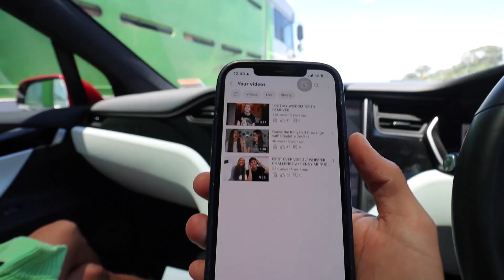I Got My Wisdom Teeth Removed...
Today I got all four of my wisdom teeth out in one surgery!
It seems to be a popular thing to film yourself reacting to the sedation after coming out of wisdom teeth removal surgery so thats what I did!
Honestly if I wasn't recording myself, I wouldn't have remembered anything from that car ride home hahah!
If any of you are watching this and are about to get your wisdom teeth removed... it sucks and is the most painful thing I'v ever gone though... just kidding its not that bad hahah!
Also in this video Tasman and I teach Laura how to surf! I do a board slide on a surfboard! Codey snowboards down a huge sand dune and eats it! and I giveaway my skateboard to a kid who was sending it at the skatepark but had a board which I believe was holding him back from doing sick tricks!

Aiden Clough: Insta - @aidenclough_

Codey Allen: Insta - @codey_allen

Laura Molly Jane Wotton: Insta - @lmjw_

Tasman Vance: Insta - @tasmanvance

Devon Matten: Insta - @devon_matten

Kevin: Insta -  @SnowboardProCamp

TJ: Insta - @boardarchive

Toby Miller: Insta - @tobymiller

Liv: Insta - @liv.shredman

Andreas Schubert: Insta - @schubert_art

Cameron Famularo: Insta - @cameronfamularo

Chris Eyres: Insta - @chris.the.mountain.man

Jenise Spiteri: Insta - @jenisespiteri

Tiarn Collins: Insta - @tiarncollins

Rakai: Insta - @rakai_taitertot

Taiaroa: Insta - @lemonandtaiaroa

Mitchell Davern: Insta - @mitchydavern

Daniel Bohinc: Insta - @dmliel

Levi: Insta - @levimancer

Thomas: Insta - @thomaslh1

Emma: Insta - @therealcoolstorymybro

Lyon Farrel: Insta - @lyonfarrell

Josh O'Regan: Insta - @josh_oregan

Cory O'Regan: Insta - @cory_oregan

Luke "Lulu" Sinclair: Insta - @who.the.lulu